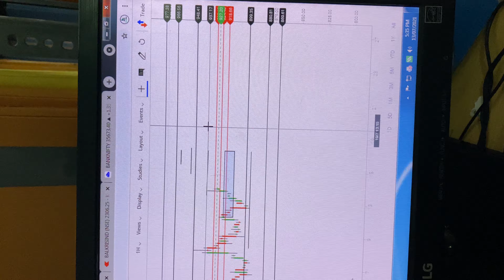Trent share analysis|news and review trent stock|live chart update|breakout or breakdown stock|short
कब होगा इस स्टॉक का breakout|Trent stock analysis|news and review|chart analysis|live chart update|breakout and breakdown stock|youtube|youtubeshorts|shorts|2021|by stocktrendline